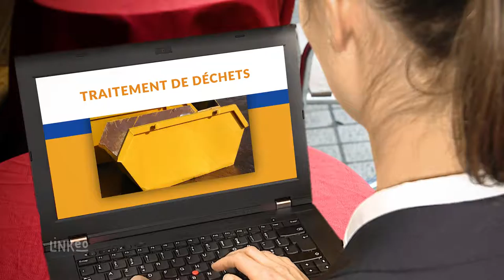Collecte et valorisation des déchets : SPEED METAL - SPEED METAL DEMANTELEMENT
L' entreprise SPEED METAL est spécialisée dans la collecte et la valorisation des déchets. SPEED METAL DÉMANTÈLEMENT est spécialisée dans la mise en sécurité et les mesures conservatoires.